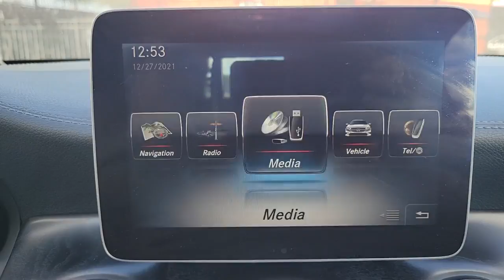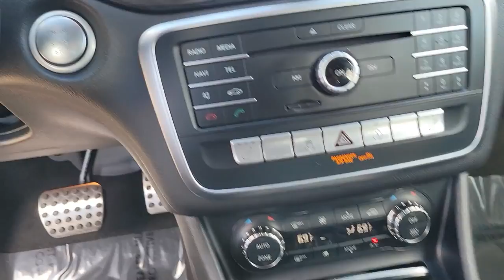2017 Mercedes-Benz CLA Lakeland, Plant City, Winter Haven, FL LP5152JNA